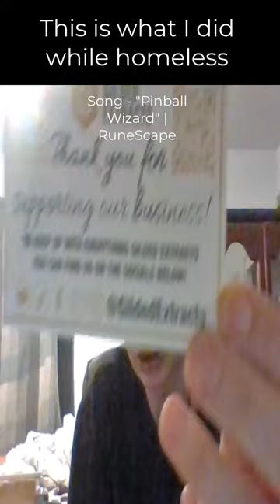This is what I did while homeless